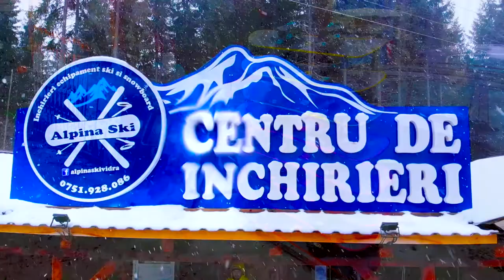Ski Center Alpina Ski (Ski Resort Transalpina)/ Winter 2019/2020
Alpina Ski este cel mai modern centru de inchiriere de echipamente de ski si snowboard, situat chiar la baza partiei Ski Resort Transalpina din Vidra, Voineasa. Va oferim cele mai performante echipamente la preturi avantajoase.

Dispunem de peste 500 de echipamente complete de ski si snowboard din cele mai bune branduri: Rossignol, Fischer, Volki, Firefly, Burton, Nitro etc. Pentru fiecare echipament oferim reglaj personalizat pentru siguranta dumneavoastra si pentru o experienta cat mai placuta pe partie.